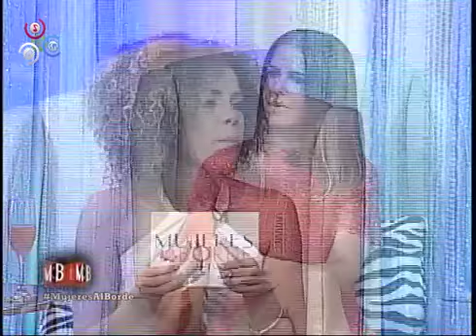Literalmente quise tirar la toalla en la guerra contra el Cáncer fueron las Palabras de Judith - 2/4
En esta segunda parte de esta gran entrevista realizada a Judith Rodríguez, nos explica acerca de la experiencia que la marco y le enseño que “En la vida nada es nada y todo es todo”, esto haciendo referencia a su experiencia vivida tras ser diagnosticada con cáncer.